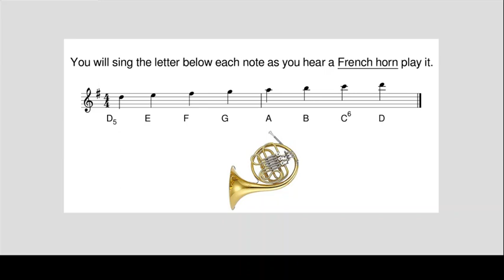Notes on the French Horn that Kids Can Sing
Dear Kids,
In this movie, you will be hearing the tones of the French horn (horn in F) that you can sing! You can sing them by playing the game below!
                     The Game
You will be hearing each tone play just as you see the note play on your screen. You will be singing each letter below each note as the French horn plays along with you.* You will be trying to sing the letter with the same sound as the tone you are hearing. Also, you will be trying to sing the letter as soon as you hear and see the note play. And you will be trying to sing the letter for as long as you hear the tone play. Good luck, and keep on trying!@!

* The letter below the note is the name of the note. So you will be learning the notes by their names!@! Also, you will learn the notes by their sound as you hear and sing them!@!